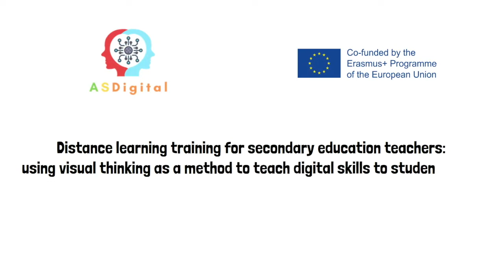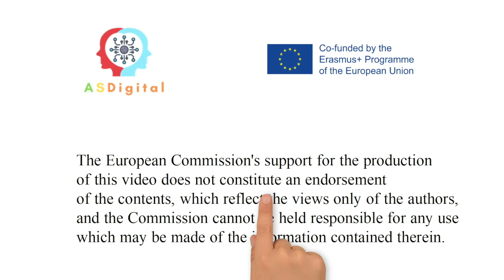N'étudie pas en ayant faim. ASDigital